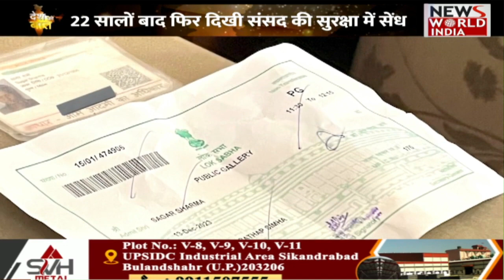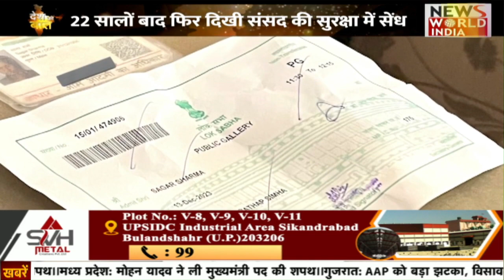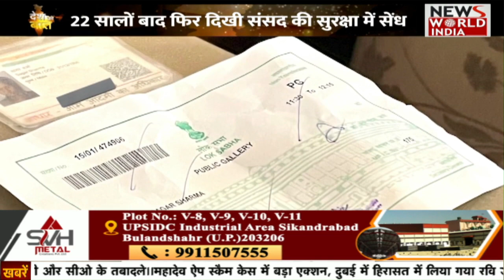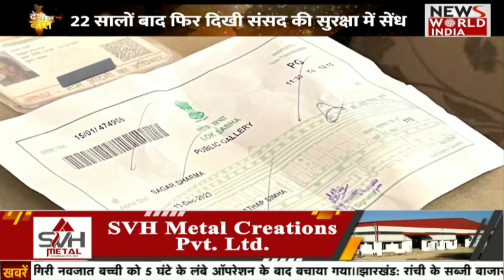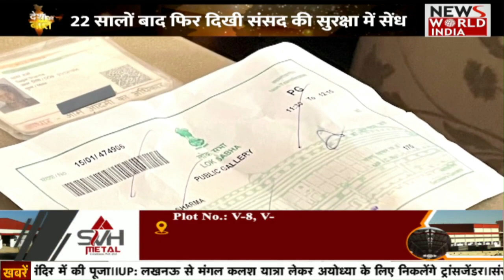Desh Ki Baat: संसद की सुरक्षा में बड़ी चूक, किसका कसूर? || NWI LIVE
Desh Ki Baat: संसद की सुरक्षा में बड़ी चूक, किसका कसूर? || NWI LIVE || deshkibaat लोकसभा में दर्शक दीर्घा से कूदा शख्स
आखिर किससे हुई चूक, जिम्मेदार कौन?
चलते सदन में धूंआ-धूंआ, चूक कहां और किससे हुआ?
संसद हमले की बरसी के दिन ही आखिर क्यों रची साज़िश?